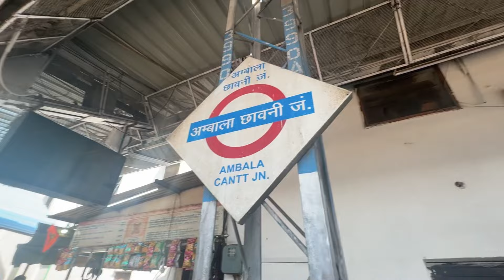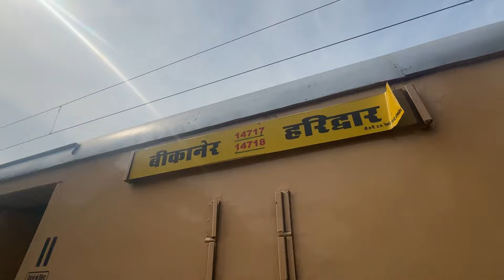AMBALA TO RISHIKESH BY TRAIN || INSTANT PLAN CHANGE PUSKAR HOLI CELEBRATION TO RISHIKESH HOLI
1. AMBALA TO RISHIKESH BY TRAIN
2. TRAIN EXPERIENCE SHORT DISTANCE
3. BRIDGE CROSSING FUN DURING TRAIN TRAVEL
3. ROOM & HOTEL IN RISHIKESH - Perfect stayz Premium Forest Valley Near Waterfall
4. FOOD IN RISHIKESH